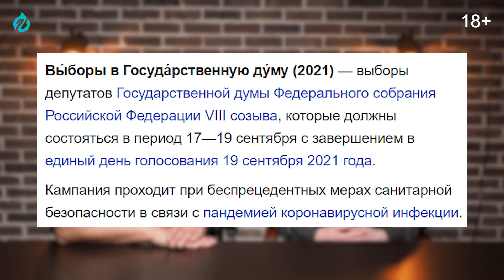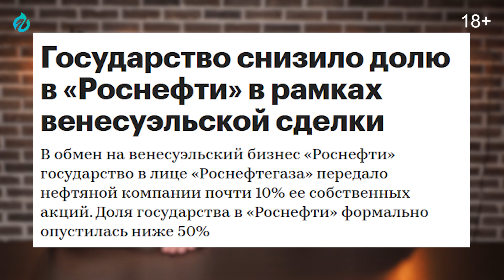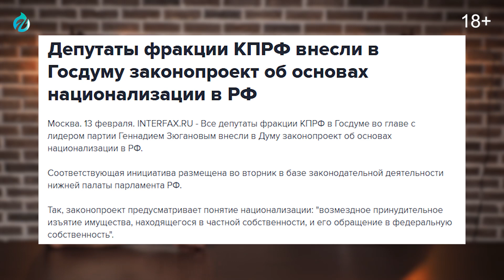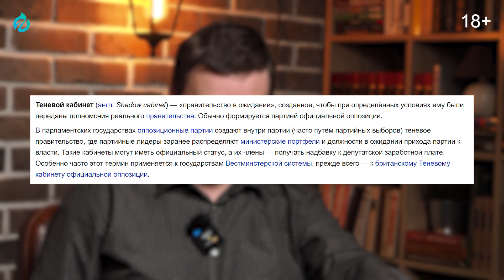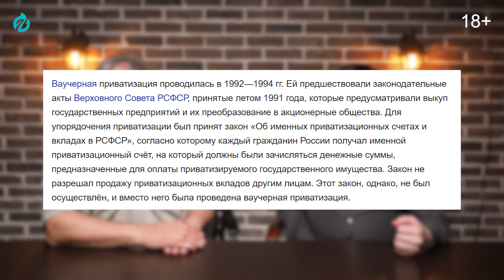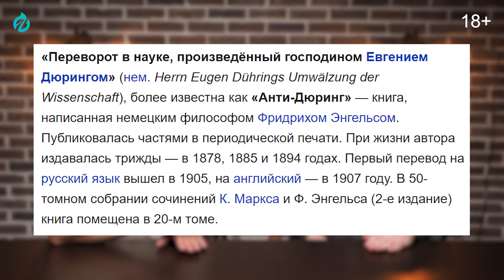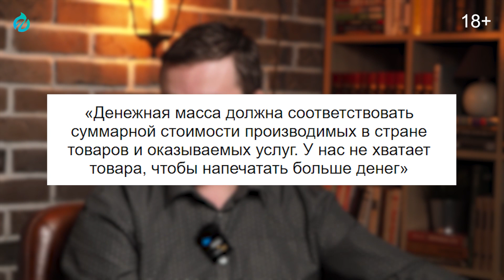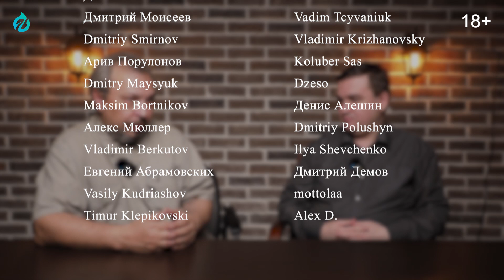Национализация Промышленности РФ - Народные предприятия. Александр Роджерс и Борис Марцинкевич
Национализация Промышленности РФ - Народные предприятия. Александр Роджерс и Борис Марцинкевич. Геоэнергетика Инфо

Марцинкевич БорисМарцинкевич Россия угольная промышленность промышленность рф газовая промышленность национализация предприятий